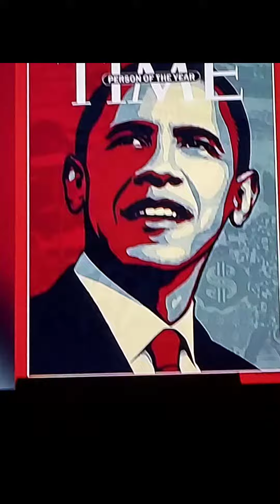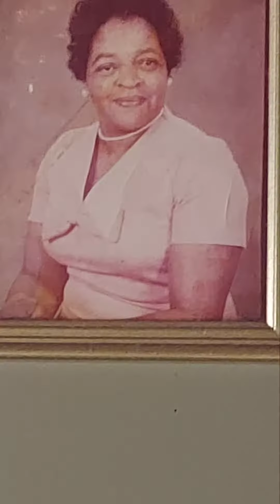Family Love Is Art Designed by God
Thank God For Family
Bless Us One By One and As One Body in Christ Jesus